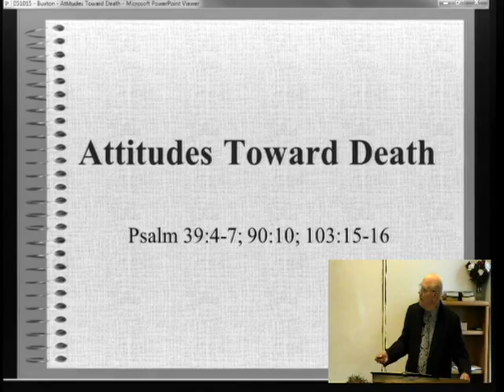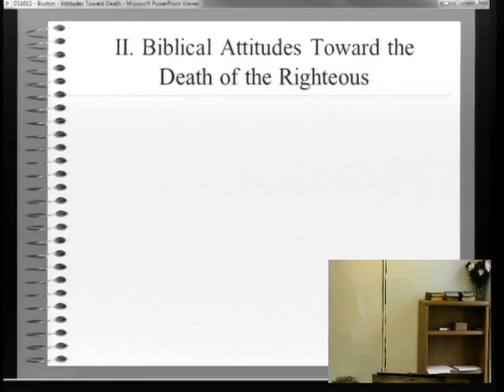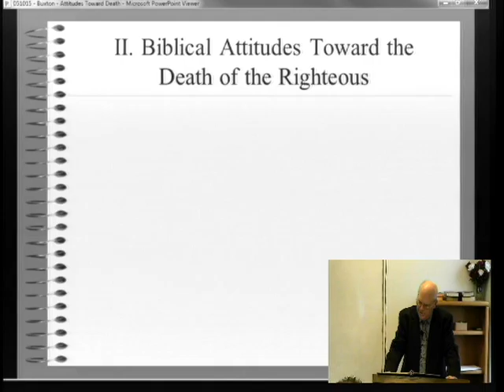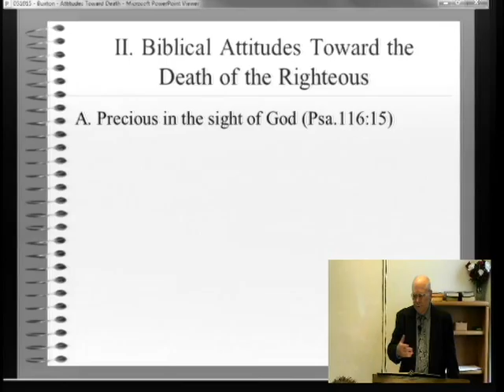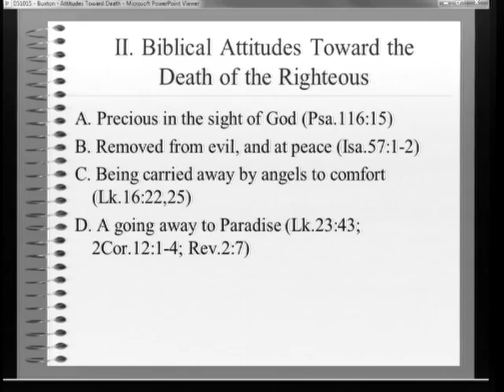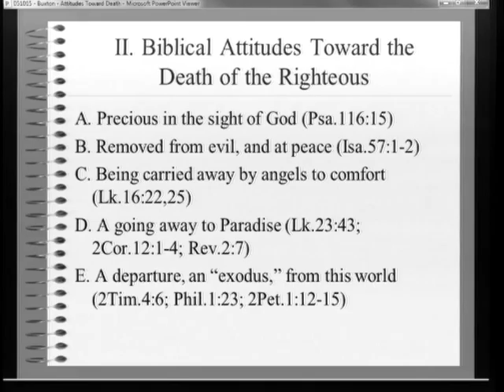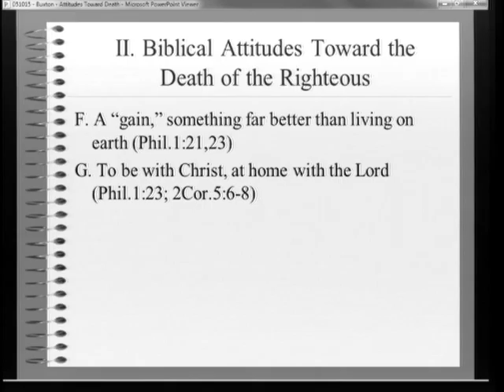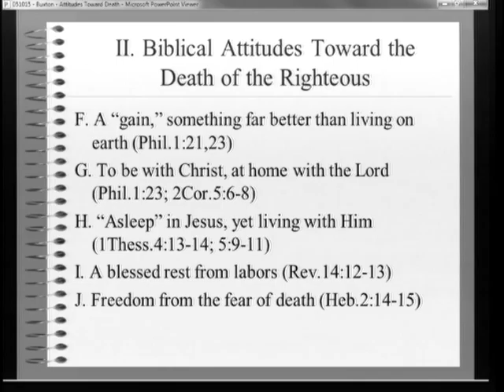Sunday Morning Class May 17 2015